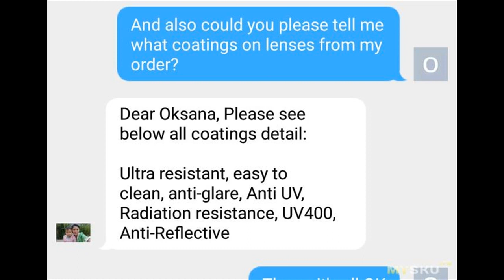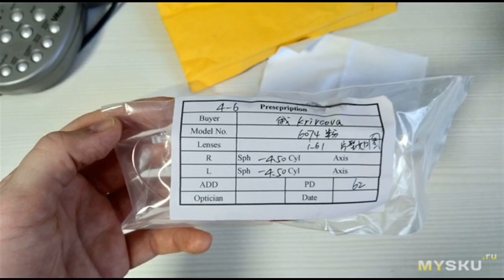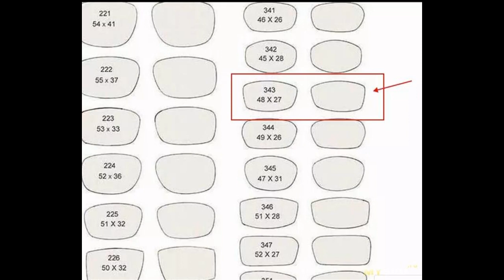Очки с диоптриями с алиэкспресс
Добрый день! Хочу рассказать про свой опыт заказа очков для зрения на али.  Я очкарик с 20-летним стажем, носила разное. Озадачившись покупкой очередных очков, решила побаловать себя титановой оправой (это ...
Отзыв на товар с Aliexpress Очки с диоптриями с алиэкспресс